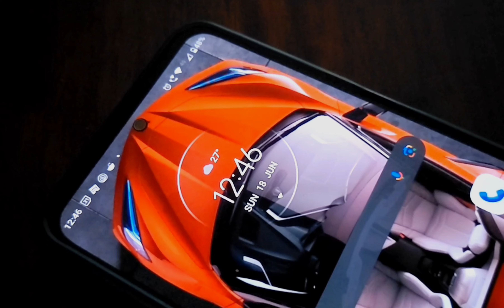Mango Mania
In this heartwarming video, a determined young boy embarks on a captivating adventure while attempting to make a special mango dish for his father on Father's Day, leading to unexpected twists and turns along the way.